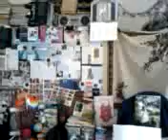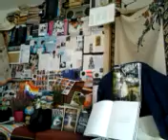video 2013 01 07 17 21 20